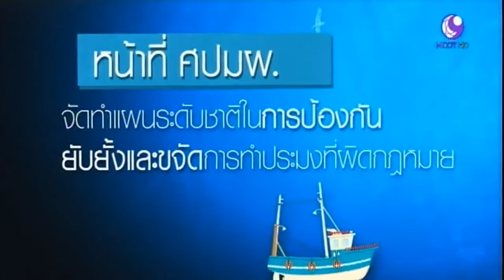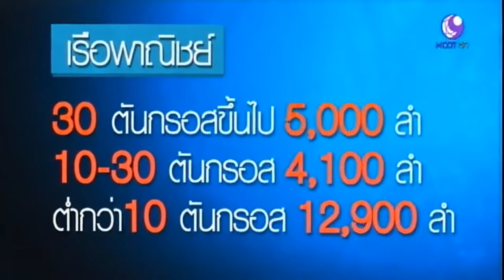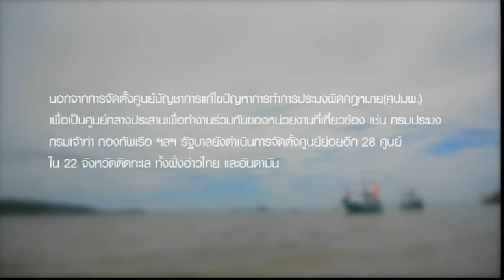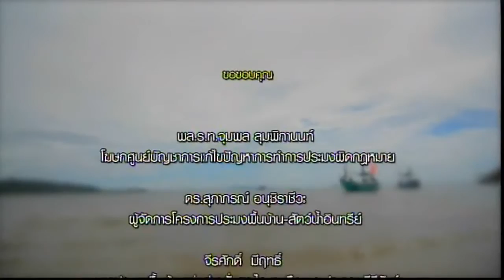สู่อนาคต ตอน : คืนชีวิตสู่ทะเล [18 ตุลาคม 2558]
สู่อนาคต รายการสารคดีเชิงข่าวที่สร้างจากเรื่องจริ­­ง ชีวิตจริง เพื่อจุดประกายความหวังของทุกคน
ตอนที่ 7 การเลิกใช้อุปกรณ์ทำประมงแบบทำลายล้าง เปลี่ยนไปใช้อวนที่ตาห่างขึ้น เพื่อให้ลูกปลาได้รอดชีวิต เชื่อหรือไม่เพียงเวลาไม่กี่เดือนความสมบู­รณ์ ของท้องทะเลก็กลับมา จากที่จับปลาได้ตัวละ 3 ขีด กลายเป็นปลาน้ำหนัก 3-5 กิโลกรัม พบเรื่องจริงจากอ่าวคั่นกระได ประจวบคีรีขันธ์ และคุณก็ร่วมเติมความสมบูรณ์นี้ได้
 •• ออกอากาศ 18 ตุลาคม 2558 หลังข่าวภาคค่ำ ทุกวันอาทิตย์ เวลา 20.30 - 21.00 น.
ทางโมเดิร์นไนน์ทีวีและช่อง 9 MCOT HD ช่อง 30 ••